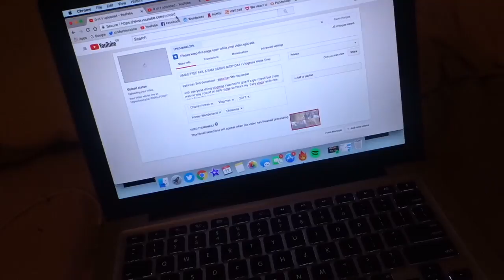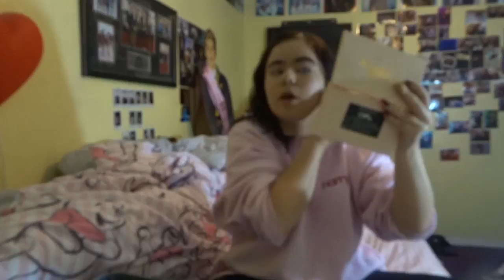a boring week ...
this week was boring apart from my trip to birmingham and my works xmas party both of which i never vlogged oops sorry also soz this is late up, vlogmas week three shall be up tomorrow too x